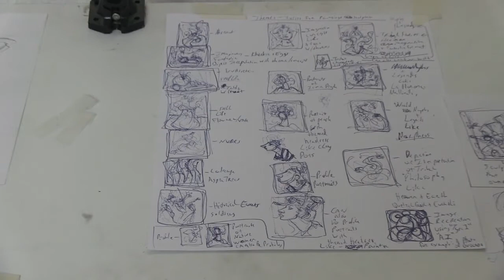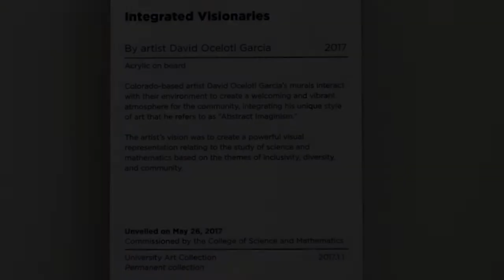Integrated Visionaries” by artist David Ocelotl Garcia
Indoor mural by artist David Ocelotl Garcia set within the Cal Poly Baker Center. 22' by 6' (132 sq. ft.)

Located in the main lobby entrance of the Baker Center, the mural titled “Integrated Visionaries” by artist David Ocelotl Garcia — is based on the themes of inclusivity, diversity and community.

Garcia’s murals interact with their environment to create a welcoming and vibrant atmosphere for the community, integrating his unique style of art that he refers to as “Abstract Imaginism.” The artist’s vision was to create a powerful visual representation relating to the study of science and mathematics based on the themes of inclusivity, diversity, and community.

From the artist: "Integrated Visionaries depicts a community working together to explore and create significant advancements in society through science, math, social interaction, and art."

Permanent collection:
Accession: 2017.1.1
Medium: Acrylic on board
Project proponent: College of Science and Mathematics

Videography & Photography: Catherine Trujillo
Video editing: Patrick Kamermeyer